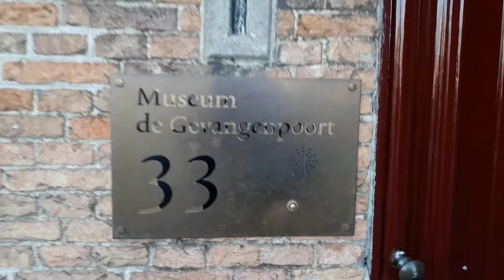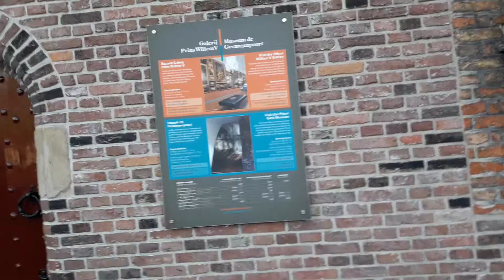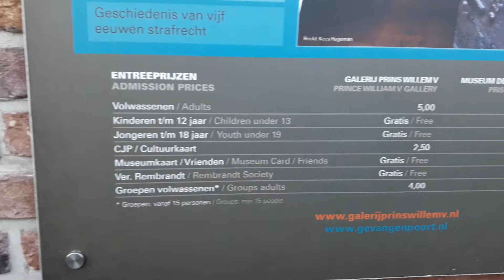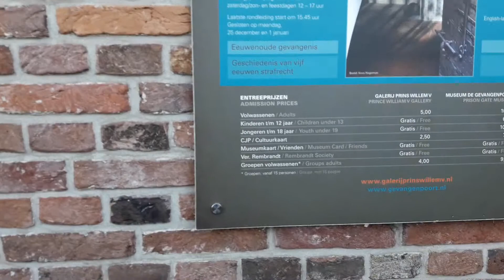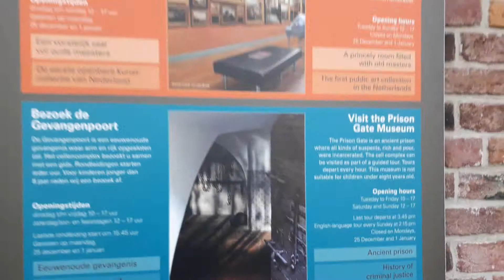سجونٌ تحولت إلى متاحف، كما هو الحال في بلاد المسلمين.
السجون في هولندا تغلّق و يجعل منها متاحف و تفضح فيه كل تجاوزات الماضي حتى لا يتكرر ذلك أبدا. و يقابل هذا السجن قصر الحكومة مباشرة و لا يستحون من ماضيهم المؤلم. هكذا هو  العدل في بلاد العدل!!!